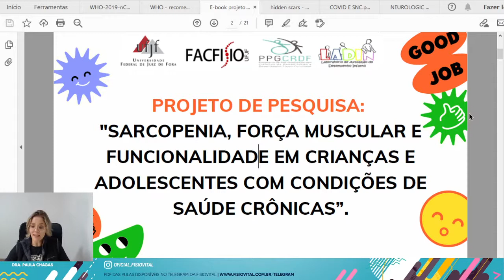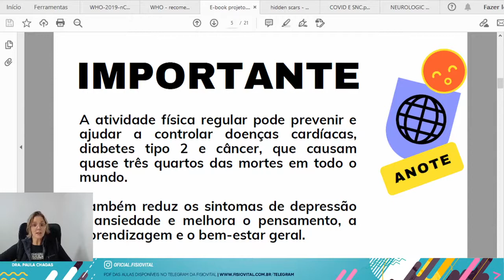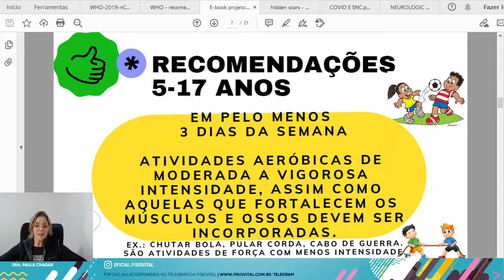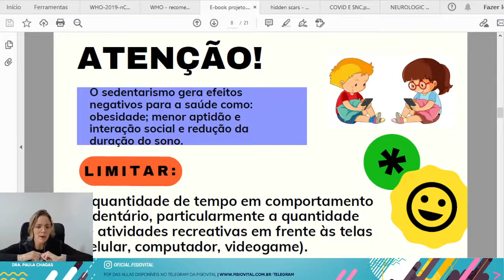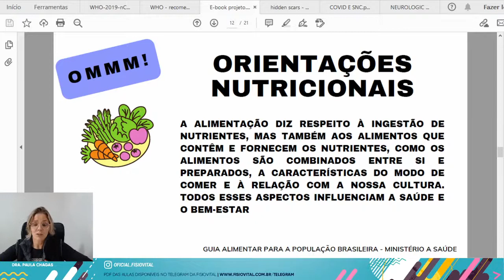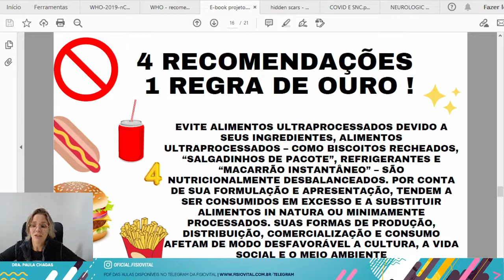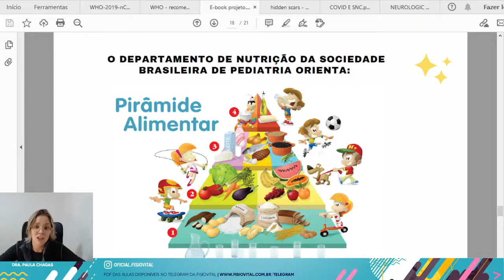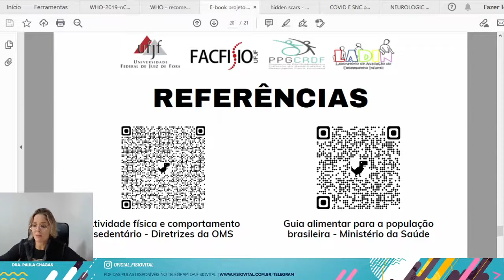COVID19: Como Cuidar da Saúde Mental e Física das Crianças e Adolescentes?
Principais pontos a serem abordados
• COVID19 e o cérebro do bebê
• COVID19 e saúde mental da criança e do adolescente
• COVID19 e atividade física da infância a adolescência

Atualidades na era do COVID19
Profª Dra Paula Silva de Carvalho Chagas
Professora Associada – FACFISIO – PPGCRDF - UFJF
Doutora em Ciências da Reabilitação – UFMG
Pós-doutoranda CanChild/McMaster University, Canadá

PARCEIROS

► TheraTogs
► SureStep
► Fabrifoam
► VitalTape